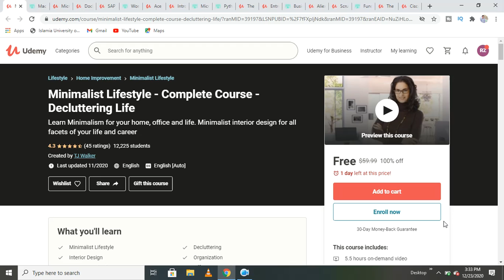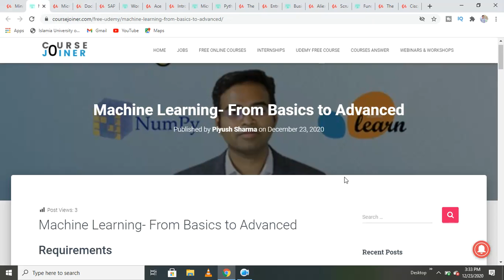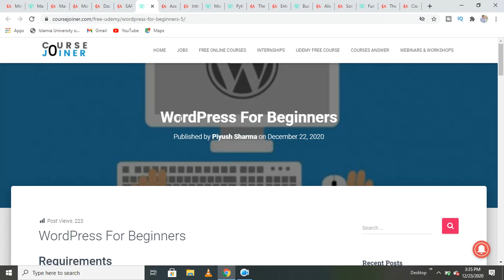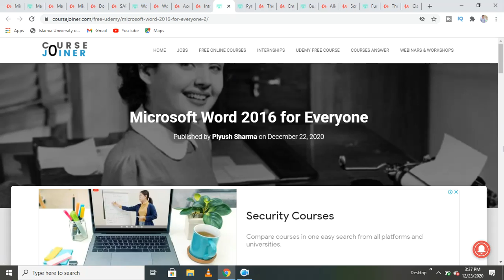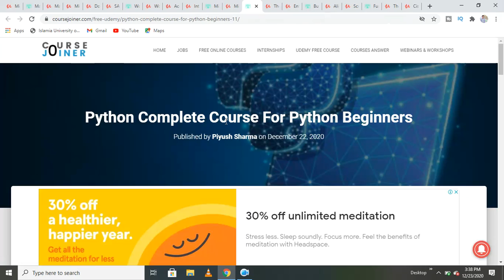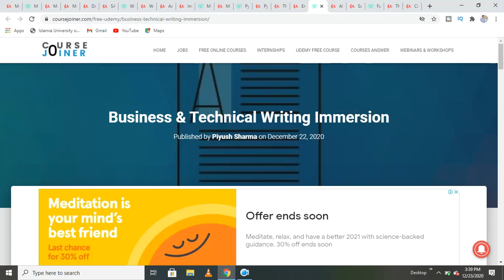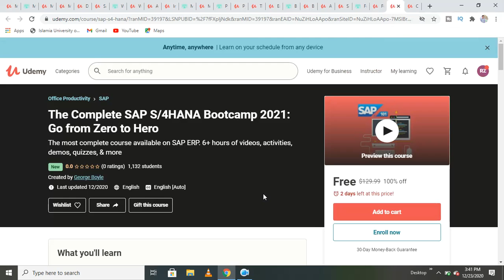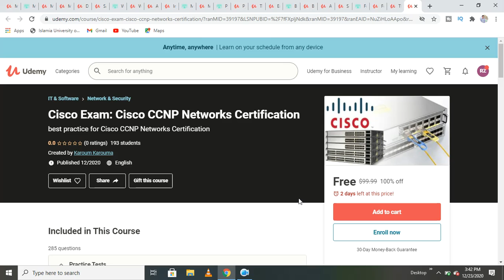Udemy Free Online Courses With Certificate : College Students, Engineers, and Programmers